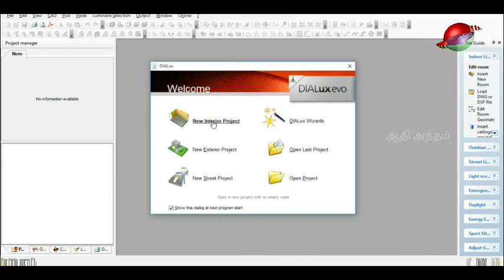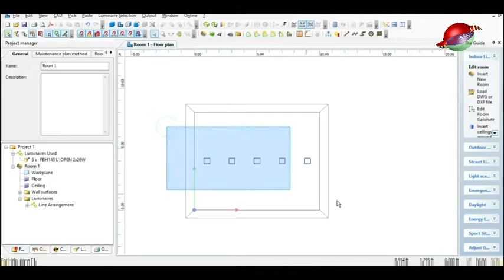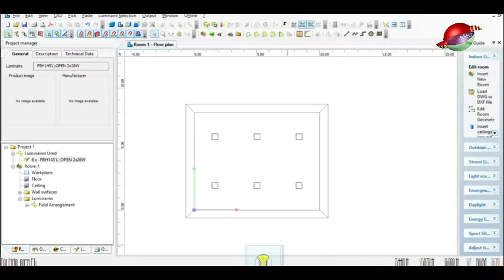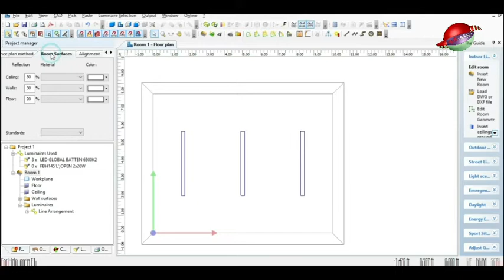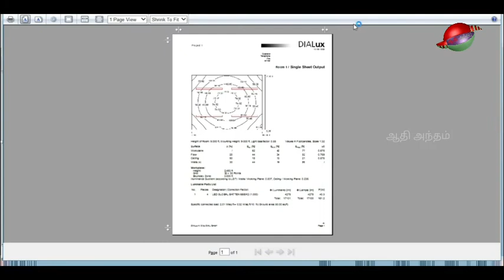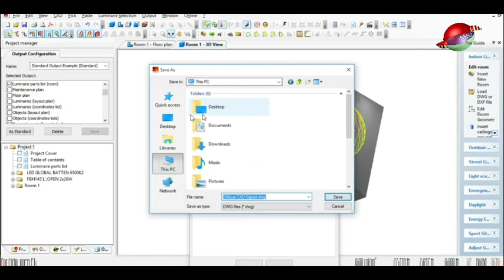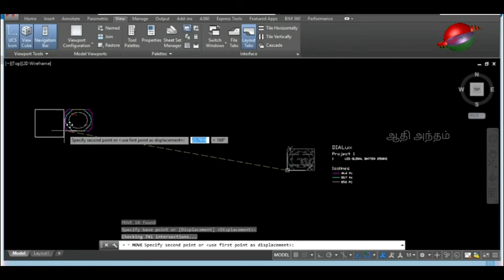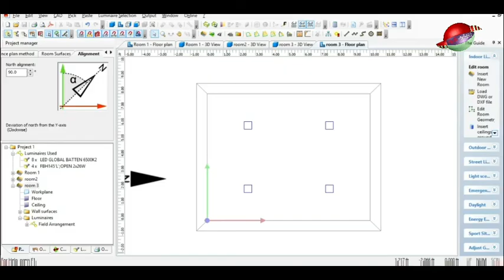Interior lighting Design by Dialux incorporated to autocad drawing - Tutorial 1 - Tamil - Aathi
Interior electrical lighting design by dialux and final outputs are incorporated to autocad drawing this is very useful for beginner via tamil.